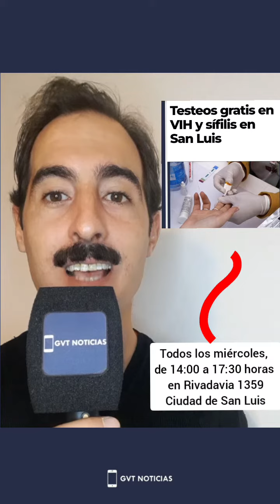NE1M - VOL. #39 - ARGENTINA, UNO DE LOS MENOS CONTAMINANTES DEL MUNDO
Nueva edición de "Noticias en 1 Minuto" (NE1M) 2023. Compilado de noticias en 60 segundos.

1. CONTAMINACIÓN. Según la NASA, Argentina es calificada como «uno de los países menos contaminantes del mundo». En 2014, la NASA lanzó un satélite para observar la Tierra y ayudar a los investigadores a rastrear las emisiones de dióxido de carbono de más de 100 países. Nuestro país quedó nominada entre los que menos contaminan.

2. CRISTINA RATIFICÓ QUE NO SERÁ CANDIDATA, BULLRICH Y LARRETA A LOS BESOS EN CORDOBA Y MILEI PRESENTÓ SUS PROPUESTAS DE GOBIERNO. A poco más de dos meses de las elecciones presidenciales, poco a poco se van delineando quienes participarán en las mismas. Sin embargo, en un periodo electoral sumamente atípico, aún son pocos los que han confirmado.

3. MUSICA. El artista Pedro Aznar visitó San Luis y deslumbró. Nuevo disco y clásicos. El excelso cantor y músico se hizo presente en el Cine Teatro San Luis como parte de una producción de Diego Sosa Manager Group. Presentó su nuevo disco y profeso sus canciones clásicas.

4. PREVENCIÓN Y TESTEO. El Centro de Salud Estudiantil de la UNSL realiza testeos en VIH y sífilis gratis y privados todas las semanas. Todos los miércoles, de 14:00 a 17:30 horas en Rivadavia 1359, el Centro de Salud Estudiantil Universitario (CeSEU) realizará tareas de prevención, asesoramiento y testeos voluntarios, gratuitos y confidenciales de VIH y sífilis.

5. TECNOLOGÍA. El CEO de Google, Sundar Pichai, sostiene que "Los peligros de la IA están a la altura de las armas nucleares", ya que se puede generar campañas de desinformación eficientes y en segundos. Por eso, piden crear marcos de regulación a nivel mundial.

6.  JUEGOS BINACIONALES. Delegación puntana hizo historia en los Juegos Binacionales. Alcanzaron el segundo puesto en el medallero general con 21 medallas de oro, 16 de plata y 14 de bronce.